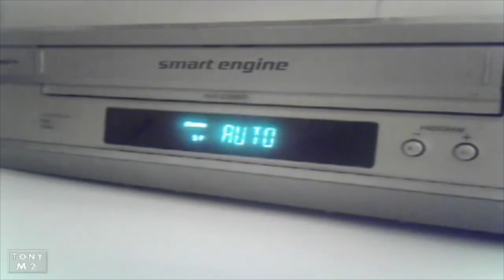yulo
just some clips